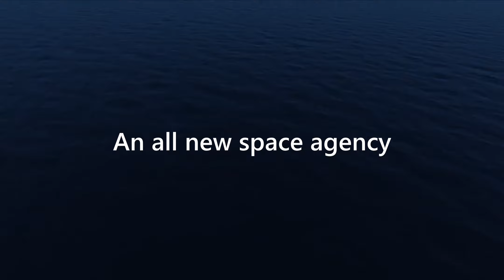Speedrun to orbit | KSP RSS/RO Legacy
We get to orbit in 7 launches in the latest version of rp1 legacy!